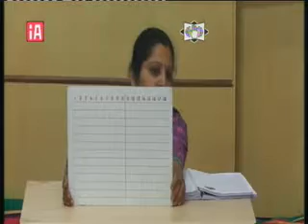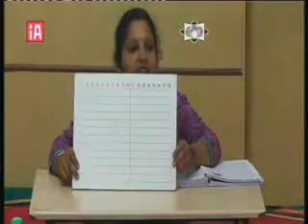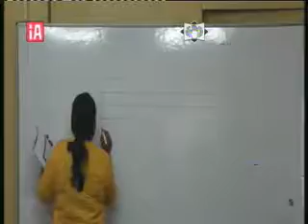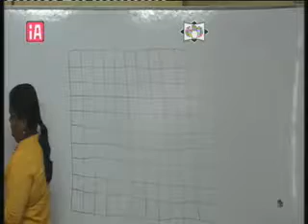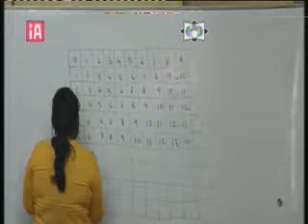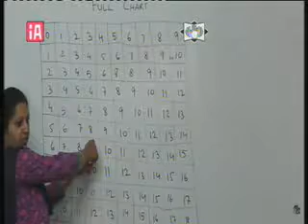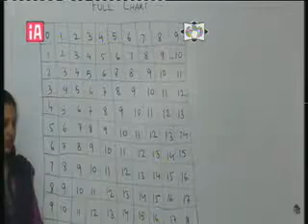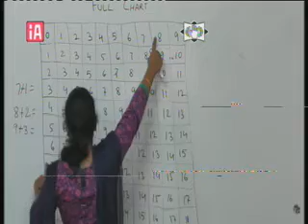PSTTI 22/02/2014 Part-3